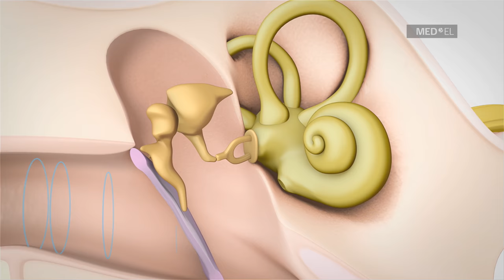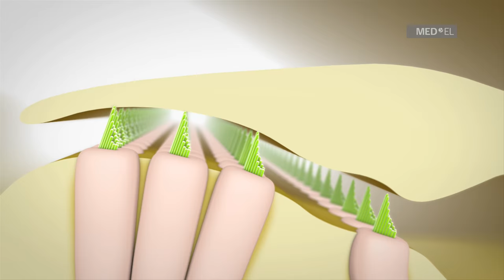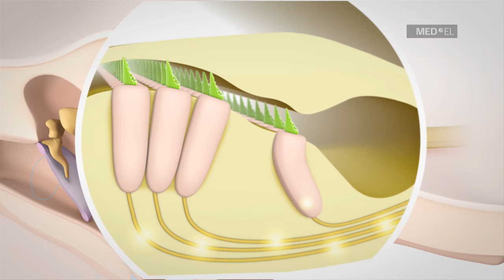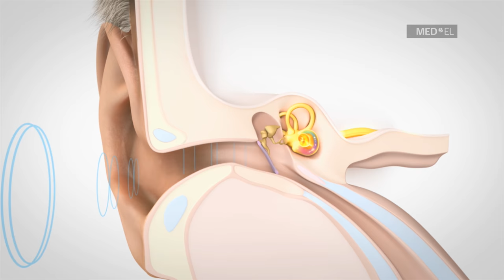Vídeo sobre como a audição funciona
Este vídeo ajuda a entender a perda e a deficiência auditiva explicando como a audição funciona.
Os ouvidos captam as ondas sonoras que se transformam em vibração mecânica. As vibrações lentas produzem a sensação auditiva de um som grave, enquanto as rápidas produzem a sensação auditiva de um som agudo. No ouvido interno, a cóclea converte a energia mecânica destas vibrações em sinais elétricos que são recebidos pelo cérebro e interpretados como som. Implantes auditivos podem ajudar crianças e adultos com perda auditiva caso haja falha em partes deste processo.